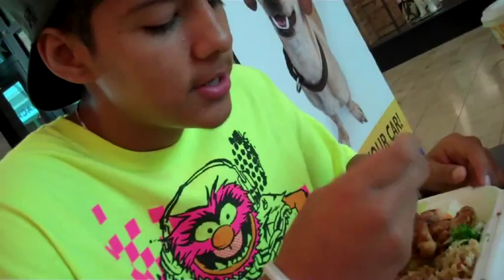The W3!rd0$ At BayBrook Mall